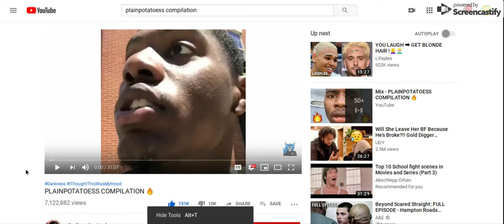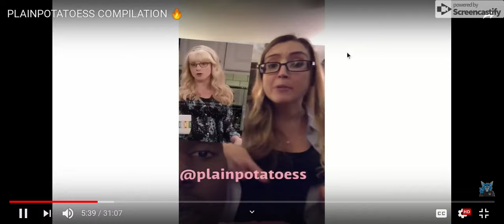PlainPotatoes compilation reaction #1